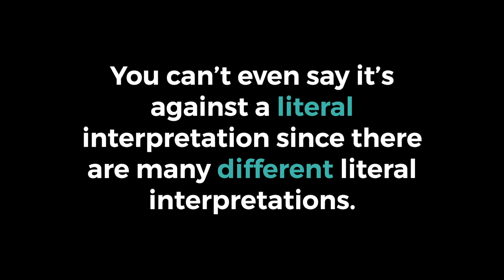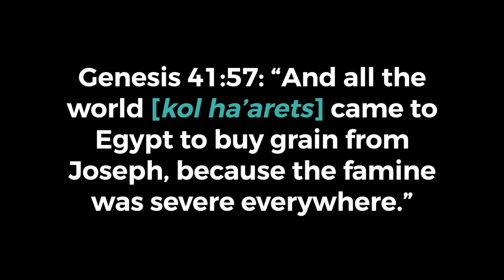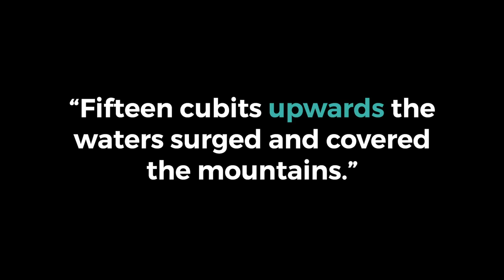Noah's Flood Proves God Doesn't Exist?? (#3) response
This is the third video of a playlist of videos responding to 20 short arguments against God’s existence. This video addresses the third argument that drowning almost everything isn't a sign of love.

Understanding Scientific Theories of Origins

LINKS

SOCIAL